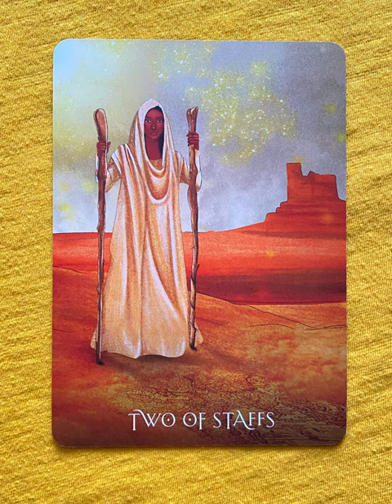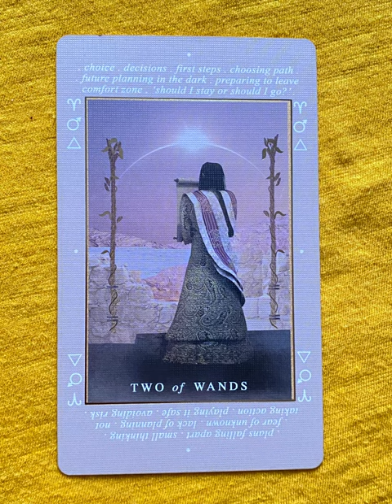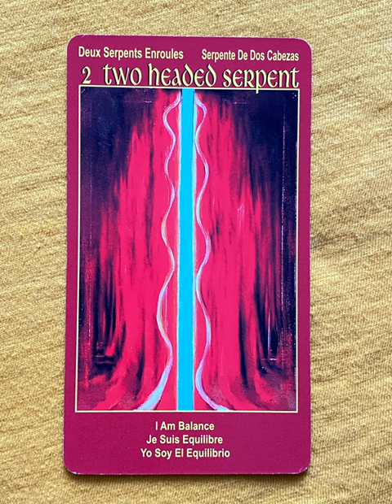2 of Wands - a tarot collection flip thru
2 of Wands - a tarot collection flip thru
2 of Wands  flip through

Two of Wands - a collection of minor arcana tarot cards from a variety of decks!

Tarot Teasers

The Two of Wands in tarot represents planning, decision-making, and looking ahead. It often appears when you're at a crossroads, considering future possibilities or new opportunities. This card encourages you to take the first steps toward your goals, weighing your options and preparing for what comes next. It suggests confidence in your vision and the need to take bold actions to move forward on your journey.